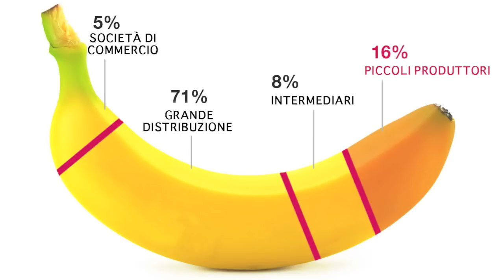Omogeneizzato alla Banana - Fatto in Casa - 6°/7° Mese - Baby Veg Raw Food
Vieni a trovarci nel nostro sito, tantissime ricette salutiste veg raw food e non solo!

ATTREZZATURA
- forchetta

INGREDIENTI
- 1 banana matura non trattata (commercio equo-solidale)

tag: veg vegetarian raw food crudismo igienismo fruttarismo fruitarianism hygienism shelton ehret giuseppe cocca valdo vaccaro vegan video ricette crudiste vegetale vegetable trainer body personal my life insalata sala arancia arance sicilia iphone 6 apple ipad ipod google nexus android samsung medicina naturopatia ayurvedic estratto di verdure ayurveda zen osho meditazione meditation buddha musica dieta yoga alimentazione dieta vegetale trainer tutorial fatto in casa baby veg raw food svezzamento bimbo mamma papà